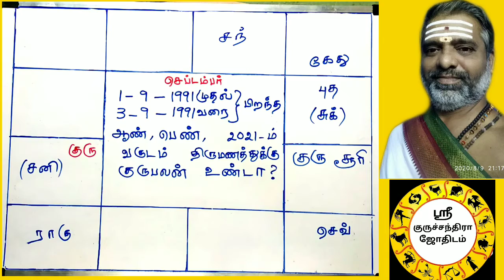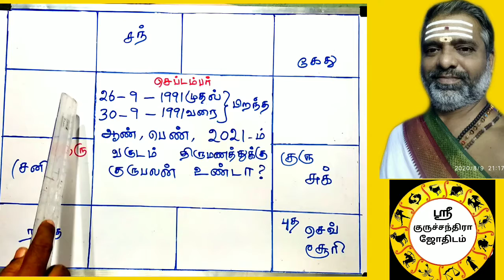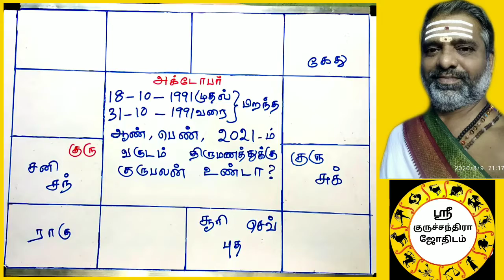1991 வருடம் செப்டம்பர், அக்டோபர் மாதம் பிறந்த ஆண், பெண்களுக்கு இந்த ஆண்டு திருமண குரு பலன் உண்டா ?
திருமண குரு பலன் போல, ஜாதகத்தில் வாஸ்து படி யோகத்தை தரும் வீட்டின் தலைவாசல் திசைஅமைப்பும்,  ஜாதகத்தில் தொழில் தரும் யோகத்தையும்,  ஜாதகத்தில் உள்ள பொருளாதார நிலையையும்,  யார் யாரெல்லாம் எந்தெந்த கிரகங்களுக்கு பரிகாரம் செய்ய வேண்டும் என்பதையும் பார்க்கப் போகிறோம்.